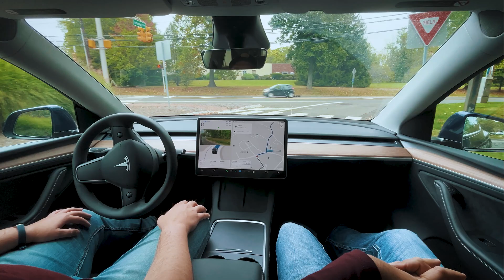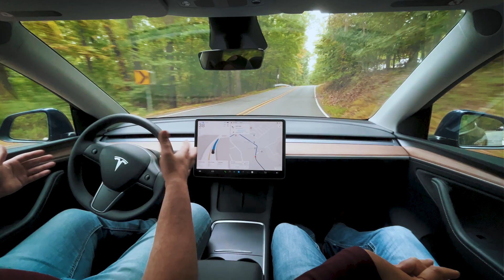First-Time Rider Reacts to Tesla’s Latest FSD: Scared or Impressed?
In this video, we take Tesla’s Full Self-Driving (FSD) v12.5.4 out for a test with a first-time passenger. From initial hesitations to witnessing FSD's cautious yet sometimes jittery behavior, we dive into the experience of both passenger and driver. Phantom braking rears its head again, causing concern with the latest update. We also touch on Cybertruck functionality, the impact of self-driving technology on jobs, and the societal effects of AI-driven cars. Join us as we explore FSD’s strengths, flaws, and the future of autonomous driving.

Drop your questions and thoughts in the comments below!

Chapters:
00:00 - Subscribe!!! To Join The Drives
00:02 - First-Time Passenger Reacts to Tesla's Full Self-Driving
01:16 - Slow and Cautious at Stop Signs – Is FSD Too Careful?
02:15 - Passenger Friends Opinion on FSD
03:35 - FSD’s Highway Struggles: Sudden Lane Jitters
05:53 - Passengers Experience So Far
08:39 - *Phantom Braking Returns with New FSD Update
09:09 - Cybertruck Debate: Is It Really Built for Heavy-Duty?
11:29 - Full Self-Driving's Effect on Society: Not Everyone Is Positive
13:12 - Self-Parking Works Well... If the Cars Are Parked Correctly

Tile Key Just In Case it's Not Clear:
Emoji With Steering Wheel =  Disengagements
Frightened Emoji  = Scarry / Uncomfortable Moments
Emoji Driving a Tesla = Distance Traveled on FSD
Stopwatch Emoji = Time Traveled on FSD